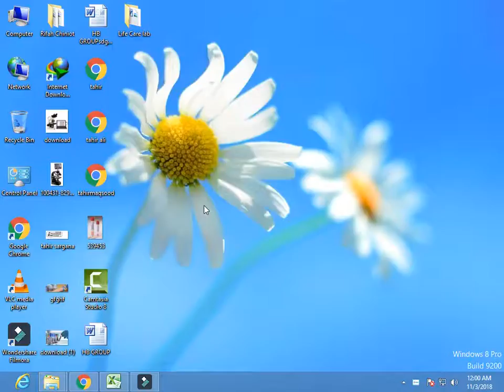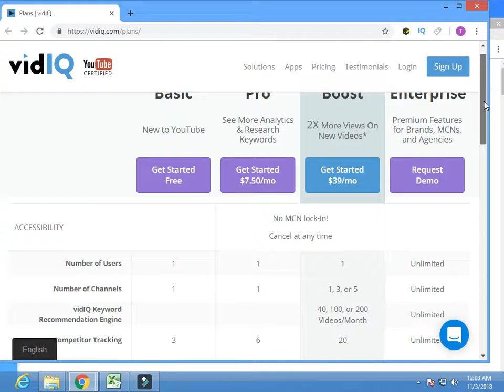Wheels On The Bus | Plus Lots More Nursery Rhymes y | 4 Minutes Compilation from LittleBabyBum!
This is the most watched educational video of all time! Come and see why! Your child will love the colours, sounds and rhythms to sing and clap along to!

0:04 - Wheels On The Bus - Part 1 (Green Bus)
1:53 - Wheels On The Bus - Part 2 (Red Bus)
3:43 - Wheels On The Bus - Part 3 (Yellow Bus)
5:34 - One, Two Buckle My Shoe
6:37 - ABC Phonics Song
8:04 - Baa Baa Black Sheep
8:56 - Finger Family
9:59 - Ten In The Bed
12:23 - The ABC Song
14:15 - 5 Little Monkeys